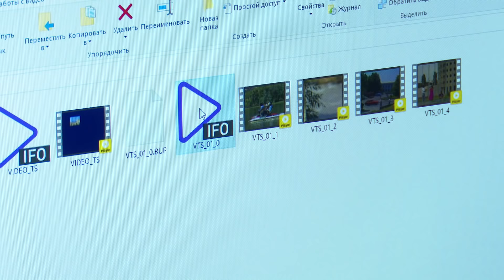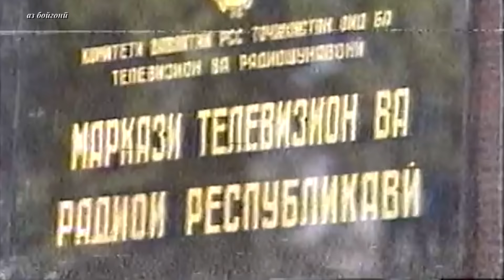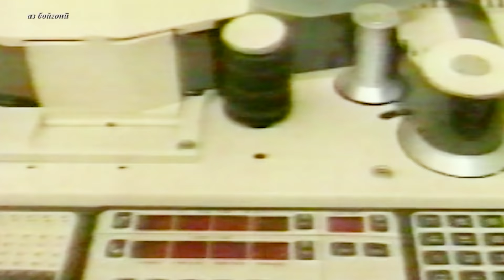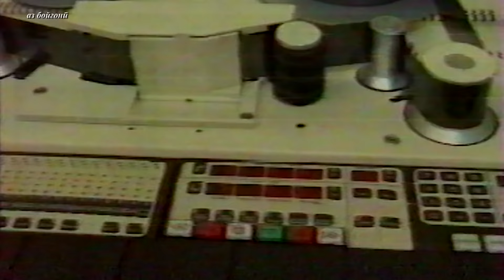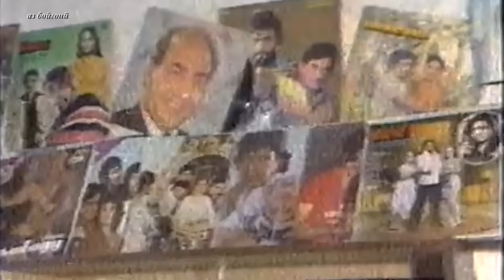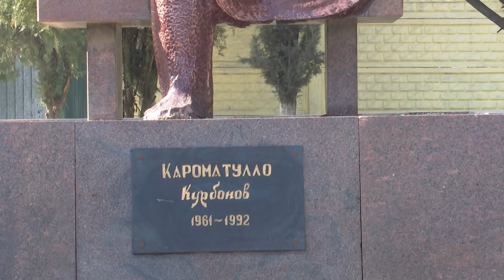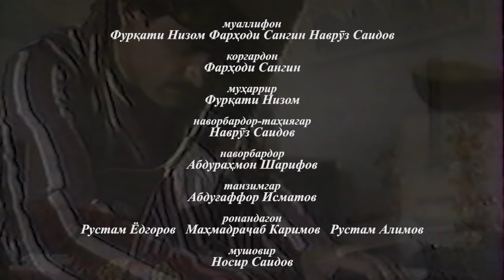Филм дар бораи Кароматулло Курбонов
Be a Best Follower!
Let us Be Follow! Instagram